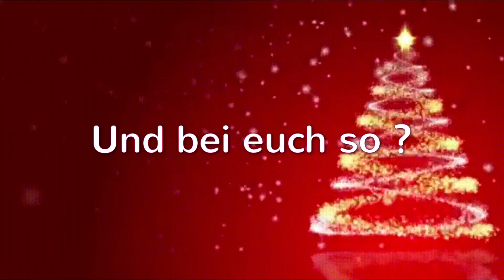Türchen Nr. 21 - Was zockst du zur Zeit ? | Adventskalender 2021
Hey Leute!
Heute reden wir mal über Gaming wieder.
Was zockt ihr so eigentlich zur Zeit ?

• Anfang verpasst ? Oder jetzt erst eingestiegen ? Schau dir am besten

► ＷＥＩＴＥＲＥＳ

• Max (Instagram): maxkoenig_official
• Marco (Instagram): _wysl_